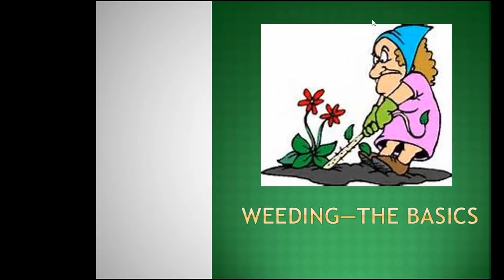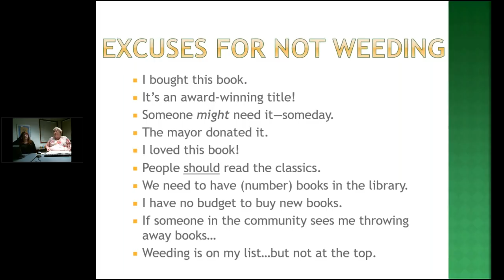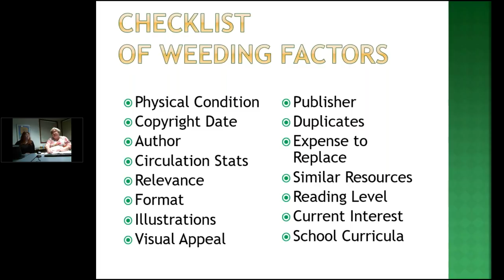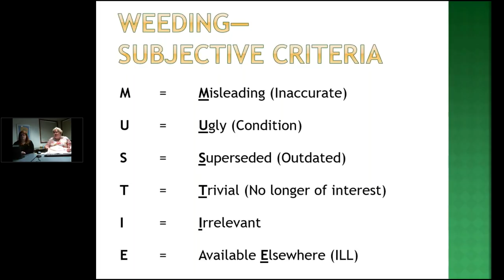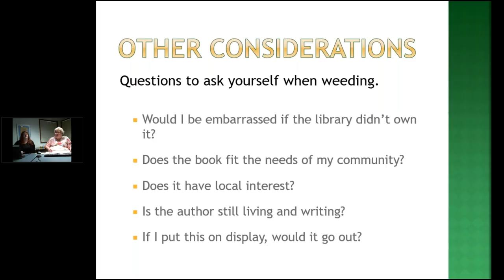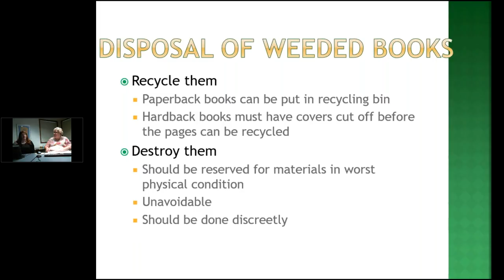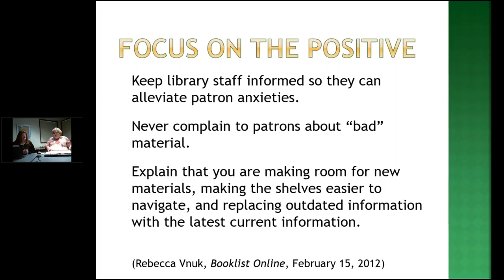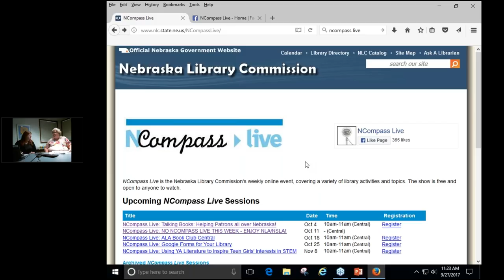NCompass Live: Weeding Your Library Collection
Learn how to keep your library collection user-friendly, increase circulation, and improve the appeal of your library with these weeding tips, tricks, and techniques. Denise Harders, Co-Director of the Central Plains Library System, will discuss the importance of weeding and how to do it successfully. We will also hear about the annual CPLS Month of Weeding project.